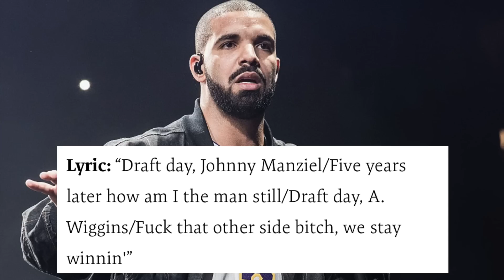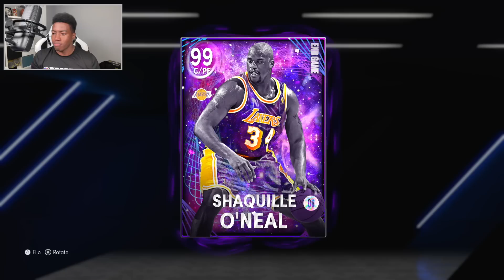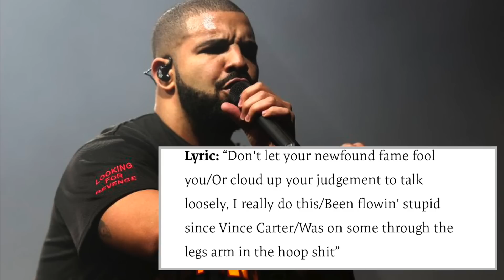Drake Lyrics BUILD My Team + Giveaway!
Partnership Alert! - Big Shoutout to Raptors Uprising GC + LG Canada who  are giving me the opportunity to also bless you guys with the LG UltraGear monitor. The LG UltraGear monitor is now the official gaming monitor for Raptors Uprising GC, an official NBA 2K league team. To enter the giveaway, head over to my Twitter - @Henrytheblasian and TikTok - @Henrytheblasian for more details. Contest ends on August 16, 2022 at 12am EST.

The winner will be contacted by me directly*